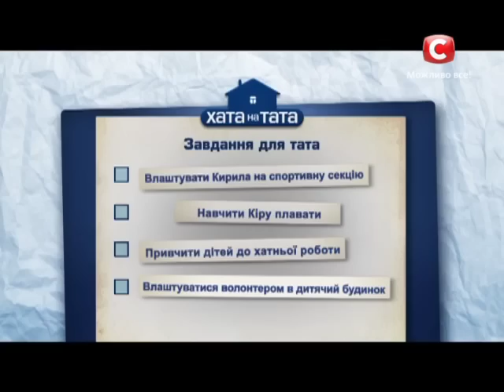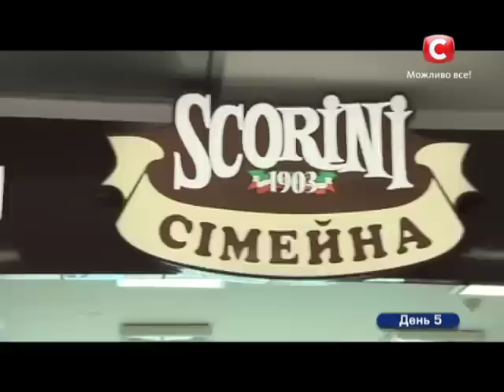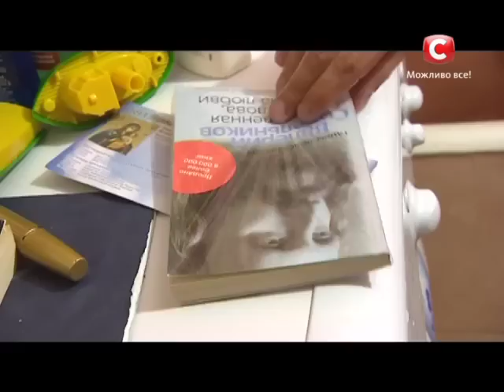Семья Ларкиных - Хата на тата - Сезон 3 - Выпуск 11 - Часть 3 - 16.04.14 - Дом на папу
В семейной программе «Хата на тата» — семья Ларкиных из Кривого Рога. В доме этой очаровательной семьи царит полный матриархат. Все решает мама Лена.

«У меня четыре ребенка: двухлетняя Каролинка, второклассница Кира и два сына --шестиклассник Кирилл и муж -- 33-х летний Евгений», — говорит глава семьи, мама Лена.

«Хата на тата» -- это социально-развлекательный проект для семейного просмотра. Каждая программа -- это история одной семьи, где есть отец, мать и дети. В нашем проекте нет актеров, фальши и обмана. Все настоящее: герои, их чувства и переживания, а также ситуации в которых они оказываются.

Телеканал СТБ в Twitter Проект также известен как "Дом на папу"